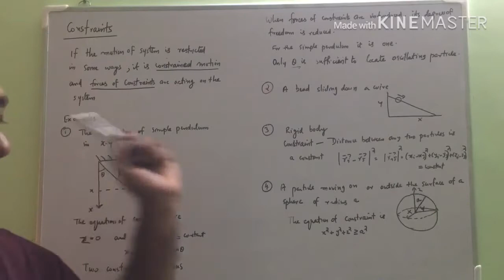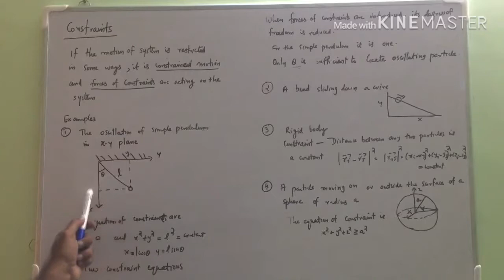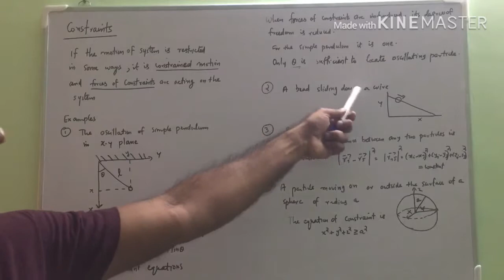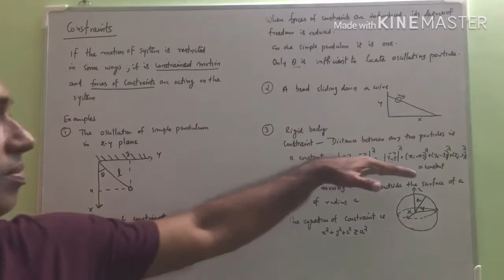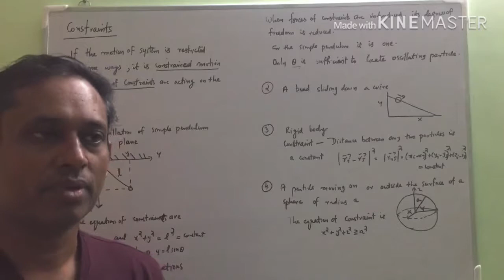Constrains - Lagrangian formulation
Introduction to Lagrangian formulation- Constraints